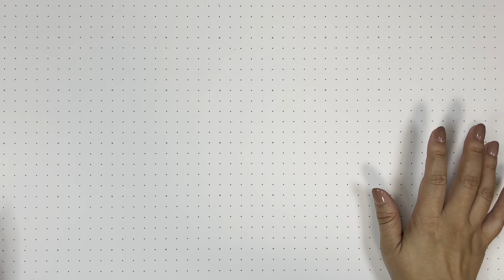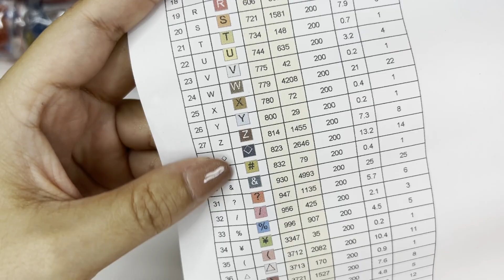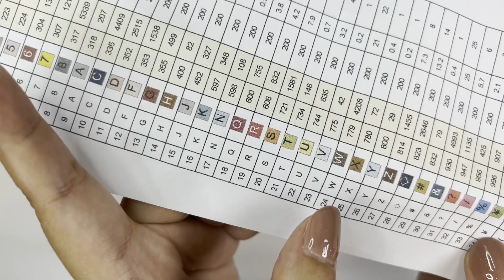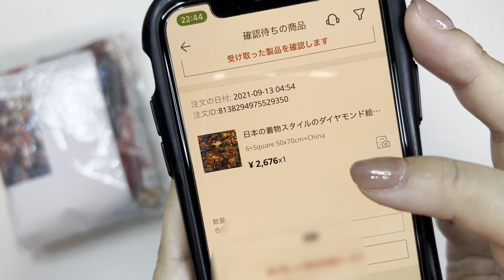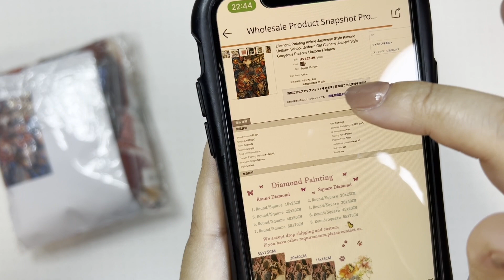【ダイヤモンドアート】届いたもの開封と中国の祝日のこと【Diamond painting】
今回は短いです！

AliExpress
SPLSPL Painting Store
モバイルページ
PCページ